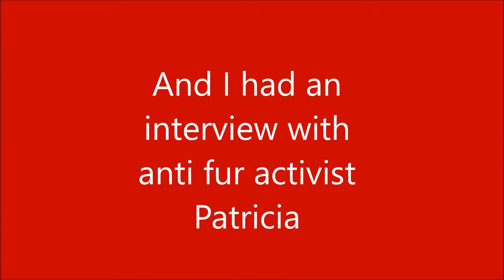Vegan activist during a fur protest of Bite Back in Eindhoven NL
This video contains an interview with Patries. She is vegan and an activist of Bite Back activist organization.
Sins I became vegan, I started to educate myself about veganism and the reason behind...
After some time I felt that I can do more than only been a vegan. So I have decided to become an animal activist and to join BiteBack. This was my first demonstration. In between, I have interviewed Patries, as she is the organization of this day,  about this day and about her reasons behind the organization.